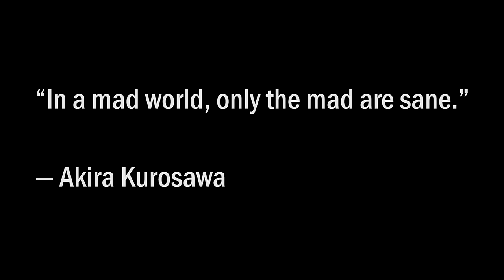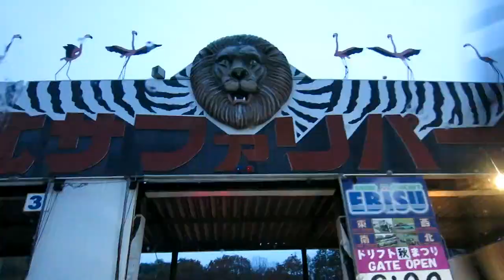Drifting Ebisu Circuit In The Rain - Click Fifth & IMV Films From Japan!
Japan, 1945:  The war is over but the war on tires has just begun.  A few good men return to everyday life but need their fill of adrenaline.  One of these men whilst returning home on a dark and stormy night, witnessed a tragic accident on what we now call the Touge.  The car spun sideways out of control, and that's how it all started.  From that moment, Tim decided that no tire would come between him and the elusive, perfect drift.  He practiced for years and taught others his new-found driving style.  This so-called "drifting" spread rapidly throughout the land and made its way onto every continent (yes, even the penguins in Antarctica keep it real).
 Today, thousands of people drift and many more enjoy watching the ballet of motor vehicles. Join us as we go on a trip to a land not quite down under and experience the sights, sounds, and culture around the DRIFT.

Much thanks to Chase for being our camera operator!

Ebisu drift
Club Loose
S15
S13
Matsuri
Kouki